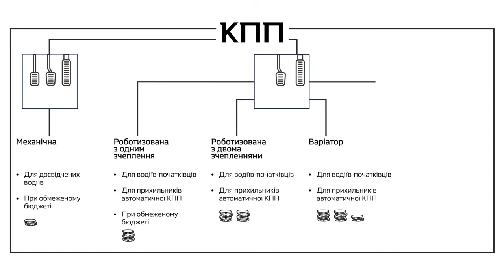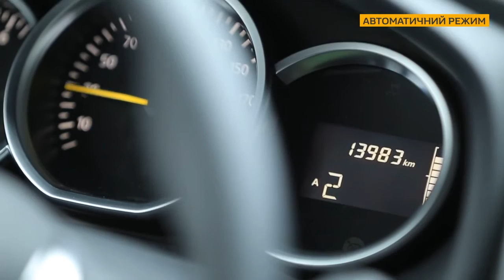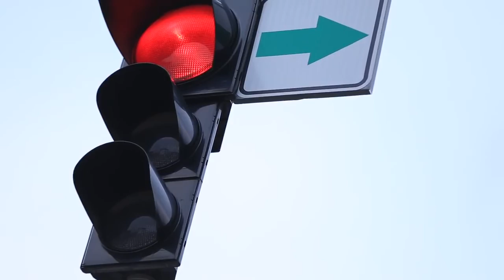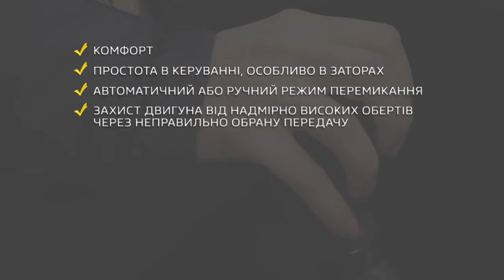Роботизована коробка Renault Easy R1